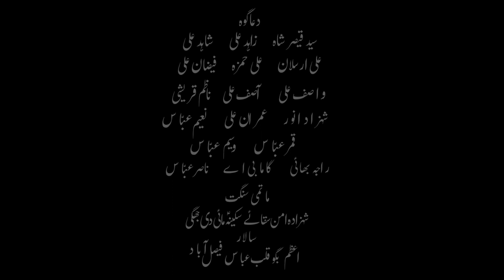BABUL DE JANAZE TE | MURTAZA SAJID & SAJID ALI | New NOHA 2023 | SHAHADAT E MOULA ALI A S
If anyone interested who wants to upload Noha & Marsiya Content on Hassan Sadiq Production on YouTube.

BABUL DE JANAZE TE | Murtaza Sajid | New Noha 2023 | Shahadat E Moula Ali AS

Reciter: Murtaza Sajid
Title: Babul De Janaze te
Writer: Haider khursheed
Composed: Tariq Ali Kala
Audio: Al_Raja Studio Fsd
MIXING & Mastering: Farooq Raja
Edit & dir : D.r Mirza Amais Amin
D.O.P : Umair Amin
VIDEO : AR Studio Fsd